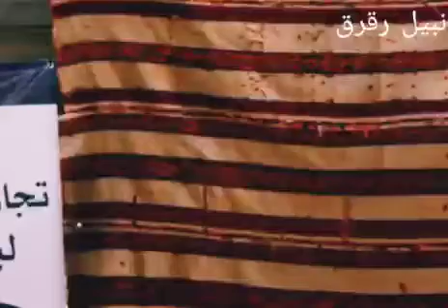شط الحرية شعر الفقيه زيدان